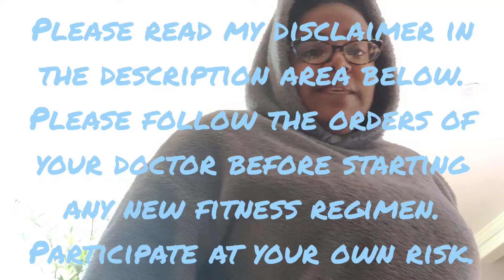100 KETTLEBELL SWINGS 30 DAY CHALLENGE DAY 2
This is my 2nd ever video and 1st challenge on Youtube! 100 KB SWINGS/ day for 30 days. You can add this to your daily routine or do it solo like me.

I have decided to start taking care of myself again. I let myself go over the years and it has taken it's toll. I can no longer do nothing. I have to take my power back and put myself first.

If you are a mom and can relate or simply a woman who let herself go feel free to join me as I embrace this new challenge. I am ready, ARE YOU?

Come as you are. Don't worry about putting on make-up or fancy gym clothes. You can literally roll out of bed and join me on this journey BACK to HEALTH!!!

I will do my best to engage as much as possible. POSITIVE supportive vibes only!!! Thank you for your time!

You agree that you are voluntarily participating in these activities and assume all risks of injuries that may occur as a result of your participation in any activity, class, program, personal training or instruction by MommaTakeCareOfYou/ Tameko.

You acknowledge that you have carefully read this "waiver and release" and fully understand that it is a release of liability. You expressly agree to release and discharge MommaTakeCareOfYou/Tameko from any and all claims or causes of action and you agree to voluntarily give up or waive any right that you may otherwise have to bring a legal action against MommaTakeCareOfYou/Tameko for personal injury or property damage.

If any portion of this release from liability shall be deemed by a court of competent jurisdiction to be invalid, then the remainder of this release from liability shall remain in full force and effect and the offending provision or provisions severed here from.